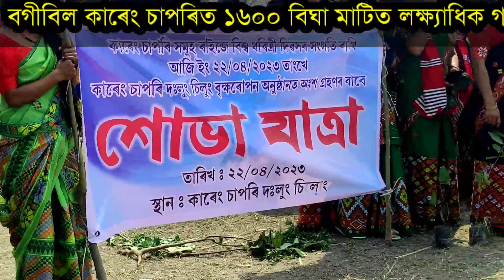আজি কাৰেং চাপৰিত ১ লক্ষাধিক বৃক্ষ ৰোপণ কাৰ্যসূচী